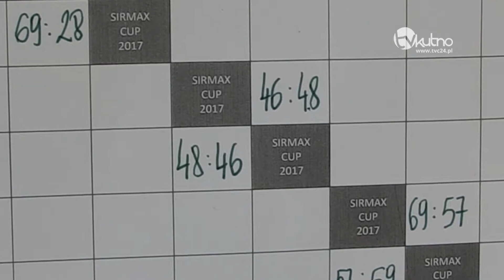Znamy zwycięzców Sirmax Cup 2017